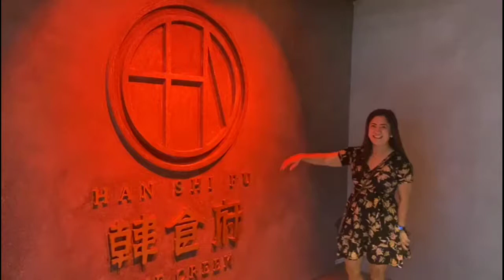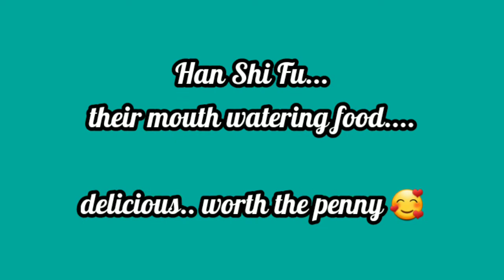HAN SHI FU RESTAURANT (ALOFT HOTEL-DCC)